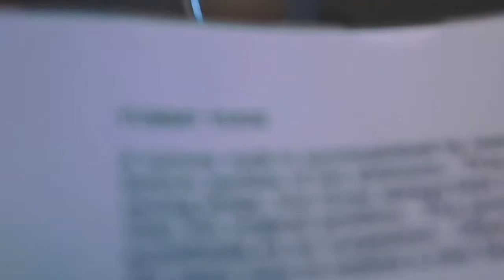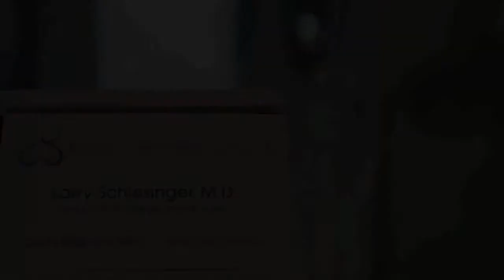Mommy Makeover Institute Surgicenter, Honolulu Hawaii, Larry Schlesinger, MD. F.A.C.S.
Welcome to Dr. Schlesinger's surgical center located in Maui, Hawaii.

We basically do tummy tucks, breast augmentations, liposuction, labiaplasty, and then the whole array of cosmetic plastic surgeries.  The Mommy Makeover Institute of Hawaii is a brand new surgicenter built over in Hale Pawaa.  We have two dedicated operating rooms 2100 square feet, so it's not a doctor's office, it's just an operating room with the world's best crew and what we have is brand new equipment and a brand new surgicenter.  One of the other things that makes us unique is that I see all my patients the day after surgery and we're dedicated.  We don't do injectables, we don't do anything but surgery.  What you want from a plastic surgeon is three things the hand is technical skill, the eye is the artistic ability, and finally the heart is the concern that all of us show to our patients.  And one of the things I always promise patients is if things don't work out, we always fix them on our dime.